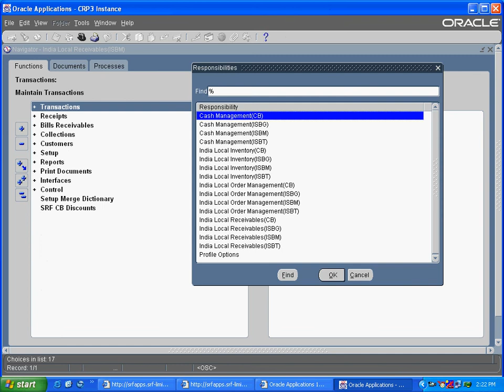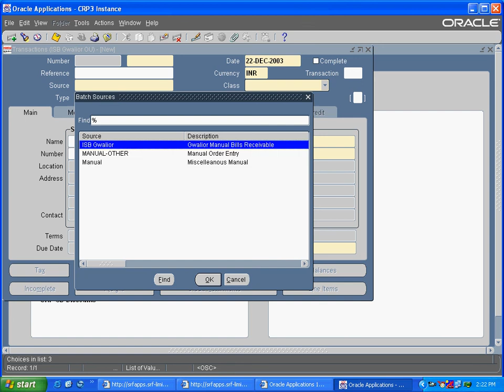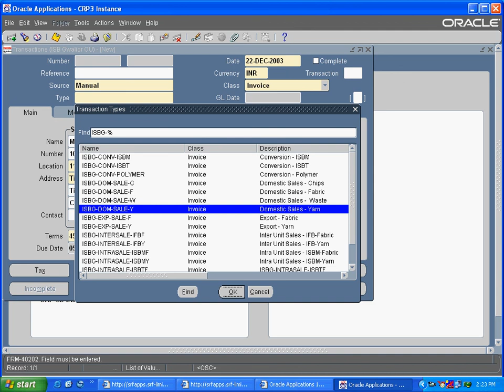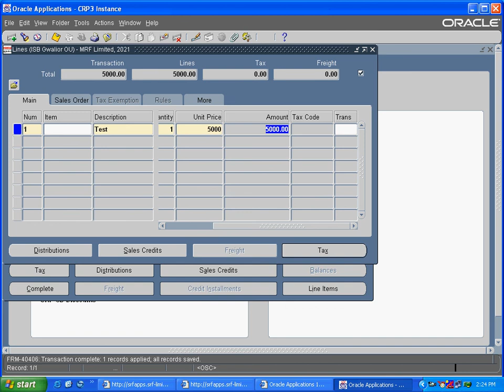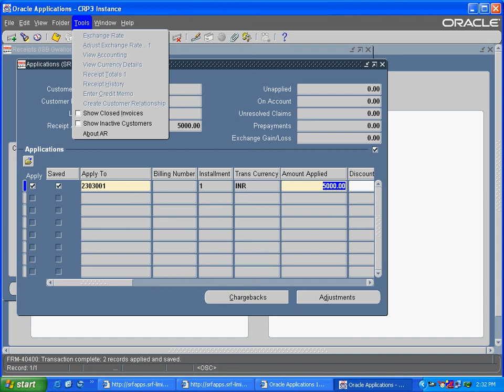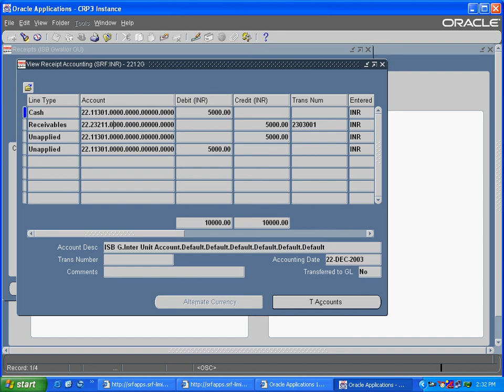AR Single Receipt for Multiple OU3.avi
AR Single receipt for Multiple OU